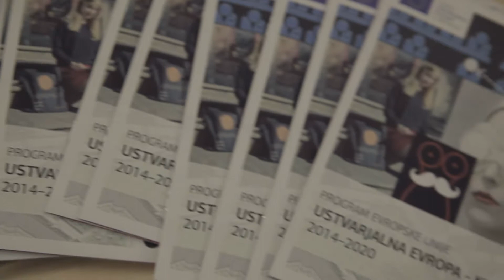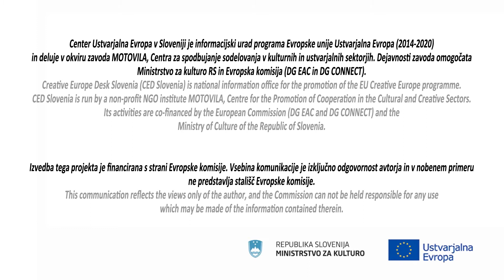Sedemnajst ustvarjalnih na kupu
Srečanje predstavnikov organizacij, ki so na razpisu za projekte sodelovanja Kultura za leto 2017 »podrle rekord« - uspešno pridobile podporo iz programa EU Ustvarjalna Evropa.
Dogodek je pripravil Zavod Motovila (CED Slovenija) v Hiši EU v Ljubljani, 8. junija 2017.